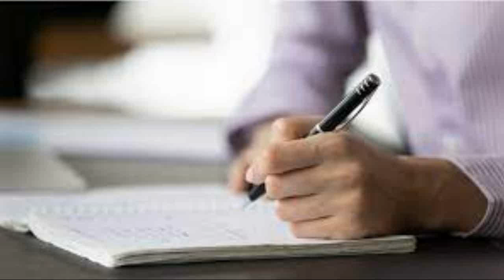Eni Çobani kallëzon krahun e saj të djathtë në punë, policia e vë në pranga, zbardhet konflikti